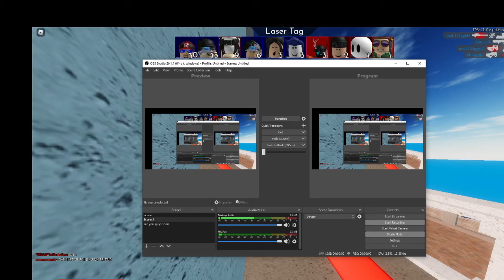Cool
Cool parkour